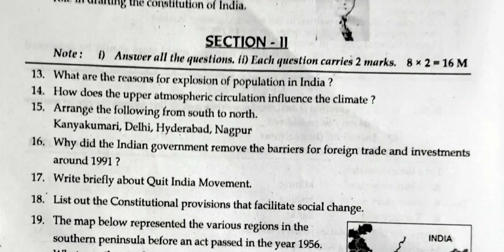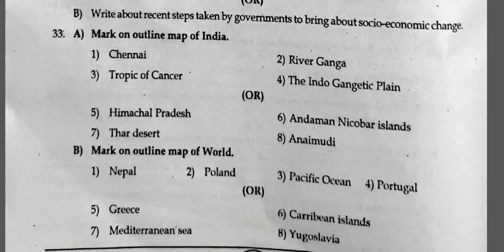Ap 10th Class (Pre - Final) 🥳 Exams (2023) social 💯 Real 😍 Paper Latest || AP 10th Leak 💯 💯🥳 2023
AP 10 TH CLASS SOCIAL V.IMP  PAPER PRE-FINAL 2023 EXAMS | AP 10th Social Grand Test-1 PRE-FINAL 2023
AP 10 TH CLASS SOCIAL MODEL PAPER PRE-FINAL 2023 EXAMS | 10th Science Grand assignment-4 PRE-FINAL
AP 10 TH CLASS SOCIAL V.IMP 💯💯 PAPER PRE-FINAL 2023 EXAMS | AP 10th Social 💯💯 PRE-FINAL 2023
10th class revision test paper 2023 social |  Grand assignment  social || revision testpaper 2023
10th class revision test paper 2023 social, revision test 10th class 2023, 10th class revision test paper 2023 social
10th class  social public exam important questions 2023, class 10 summative social public exam most important questions 2022, x class  social public exam important questions 2023
AP 10 TH CLASS social MODEL PAPER PRE-FINAL 2023 EXAMS ||10th class Municipal Schools Model paper
AP 10 TH CLASS social MODEL PAPER  PRE - FINAL EXAMS ||10th class Municipal Schools Model paper 2023
⚡10 TH CLASS social GUESS PAPER FOR THE PRE - FINAL EXAMS ⚡ || social PAPER FOR THE SA 2 EXAMS .
AP 10 TH CLASS social MODEL PAPER PRE-FINAL 2023 EXAMS |100% real10th class social pre- final paper
⚡10 TH CLASS social GUESS PAPER - 2 FOR ( PRE - FINAL) EXAMS FULL CLARITY ⚡ || social TEST SA 2

TELUGU
10 th class sa -2 telugu model paper with full explanation, 10 th class telugu model paper for pre final exams, telugu model paper for prefinal exams
10th Class Telugu Pre final question paper 2022 AP (Model)
AP 10th class Municipal Schools SA1 Telugu Model paper 2022 | 10th class SA1
T,Telugu class,
⚡AP 10 TH CLASS TELUGU MODEL PAPER FOR PRE - FINAL EXAMS⚡ || SA -2 TELUGU MODEL PAPERS
telugu model paper for prefinal exams, 10 th class all model papers for sa -2 exams, 10 th class all models papers for the prefinal exams
Blue print for telugu Ap 10th Class public Examination
10th class  telugu model paper for public examination
10th class public exams telugu blueprint
chapterwise weightage for ssc exams
appublicexams yllabus
AP 10th Class Model Papers 2023 All Subjects Telugu/English Medium SSC Public Papers Download pdf
AP 10th Class Model Paper 2022, AP SSC Model Paper 2022 (*Latest) Fresh Pdf Download
Ap 10th class telugu Syllabus for public exam

ap 10th class sa1 telugu question paper, sa1 telugu model paper 2022, ap 10th class sa1 question paper 2021-22
10TH CLASS SA2 TELUGU MODEL QUESTION PAPER 2021 | SA1 TELUGU 10TH MODEL PAPER 2022 | 10TH SA1 TELUGU
AP schools and colleges latest  news today|ap 10th exams latest news 2022|10th  sa1 Question papers
10TH CLASS SA2 TELUGU MODEL QUESTION PAPER 2021 | SA2 TELUGU 10TH MODEL PAPER 2022 | 10TH SA1 TELUGU